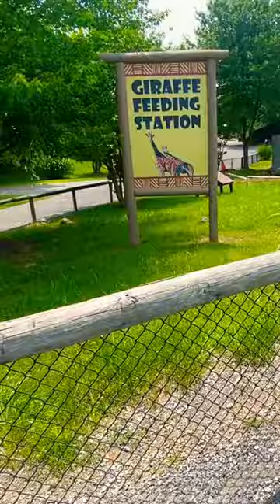Virginia Safari Park